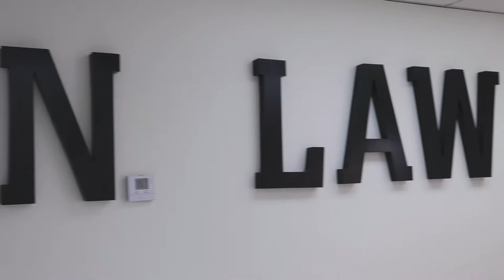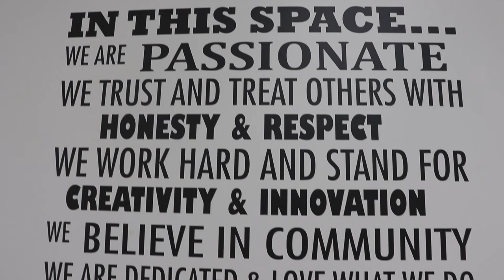Bighorn Law Las Vegas - New Headquarters!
Bighorn Law in Las Vegas, Nevada - featuring the grand re-opening in our new headquarters for June 2020!